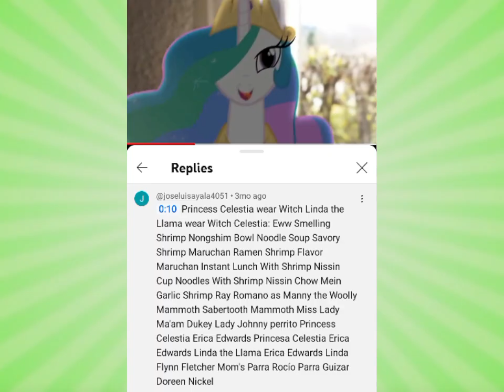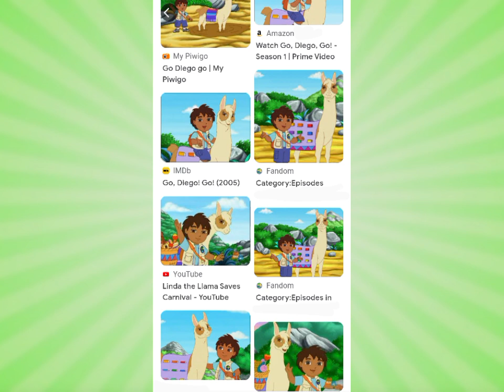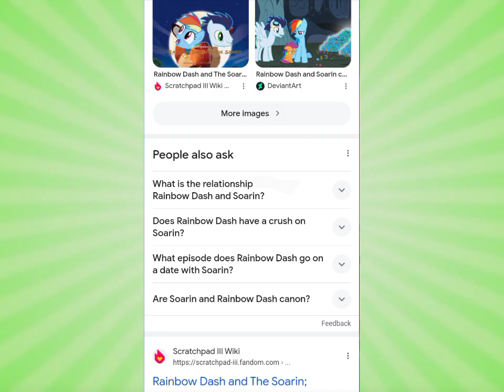Celestia Lady Linda the Llama Rocio Parra The End (Pitch Version)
January 1st 2009 January 8 2009
January 20 2009 Mulan Musical Masterpiece Edition DVD
Mulan Una Obra-Maestra Musical DVD
January 21 2009
Ice Age Musical Masterpiece Edition DVD
La Era de Hielo 1 2002 Español Latino
February 11 2009 March 1st 2009 March 4th 2009
Bon Voyage Charlie Brown and don't come back
March 10 2009 March 11 2009
March 27 2009 September 29 2009
October 1st 2009 October 10 2009
October 13 2009 October 16 2009
October 25 2009 TLC Girl Talk
Nongshim Bowl Noodle Soup Savory Shrimp
October 27 2009 November 20 2009
December 1st 2009 December 8 2009
December 11 2009 TLC Girl Talk
January 1st 2010 January 8 2010
January 10 2010 January 11 2010
January 19 2010 March 4th 2010
March 22 2010 March 24 2010 TLC Girl Talk
October 1st 2012 October 2 2012
Nissin Chow Mein Garlic Shrimp
Nissin Cup Noodles with Shrimp
Maruchan Instant Lunch with Shrimp
Nissin Top Ramen Shrimp Flavor
Nissin Top Ramen Oriental Flavor
Nissin Top Ramen Beef Flavor
Maruchan Ramen Noodle Soup Shrimp Flavor
Nissin Souper Meal Shrimp Garlic Tomato
Maruchan Yakisoba Shrimp Flavor
October 5 2012 October 6 2012
Selena Gomez as Maria ⭐🌈⚡
November 1st 2012 November 2 2012
Ice Age 1 2002 La Era de Hielo 1 2002
Monsters vs. Aliens 2009 Shrek Forever After 2010
January 1st 2017 January 8 2017
January 20 2017 Mulan 1 1998
January 21 2017 La Leyenda de la Llorona 2011
February 11 2017 March 1st 2017 March 4th 2017
March 10 2017 March 11 2017
March 27 2017 September 29 2017
October 1st 2017 October 10 2017
October 13 2017 October 16 2017
October 25 2017 TLC Girl Talk
October 27 2017 November 20 2017
December 1st 2017 December 8 2017
December 11 2017 TLC Girl Talk
January 1st 2018 January 8 2018
January 29 2018 March 4th 2018
March 22 2018 March 26 2018 TLC Girl Talk